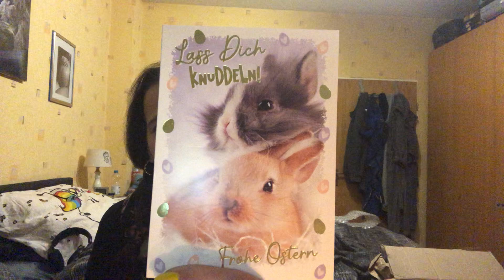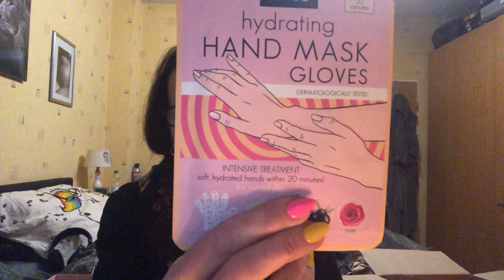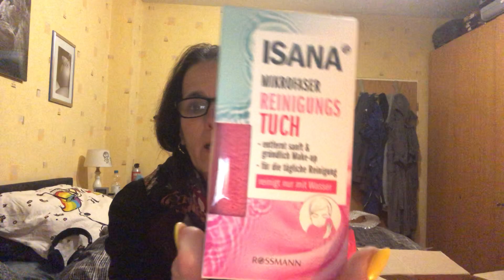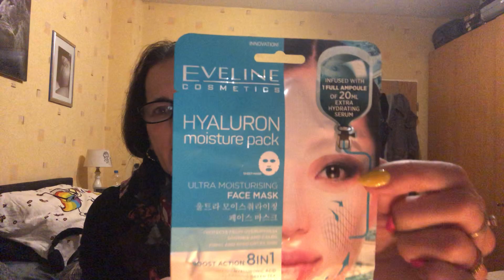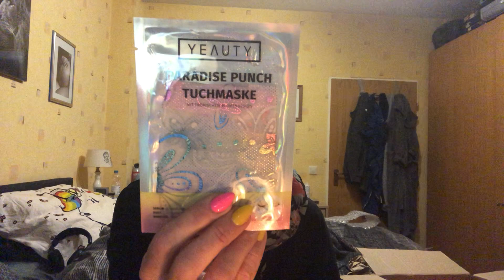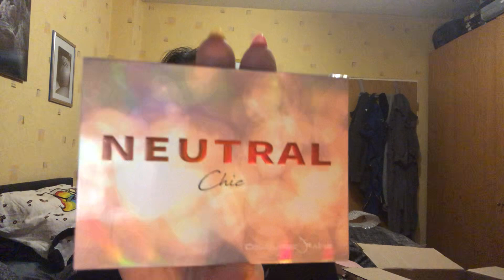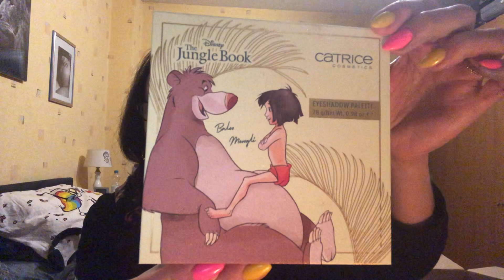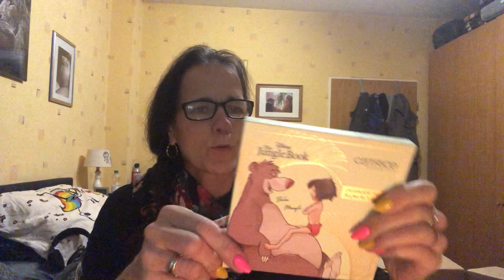Noch ein wundervolles Osterpaket von @Pandoras Schminkbox..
Dauerwerbesendung!

Hier der Kanal von der lieben
Nicole

Schaut bei ihr mal vorbei ❤️